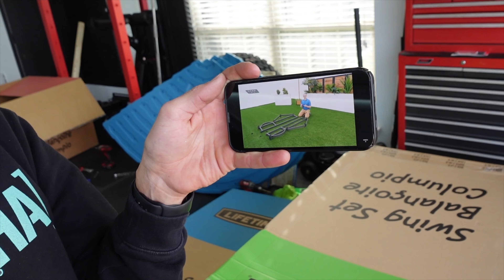LIFETIME Adventure Castle Playset - Installation and Surprise for the Aloha Bros!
Is @LifetimeProductsAssembly  Playset really worth it? ... Only one way to find out!
Lifetime Products has really thought of everything. From installation to the final product, you can tell they spent time on this one. The Aloha Bros absolutely love it.

Big MAHALOS to Lifetime Products for providing this amazing Playset.

-Aloha-